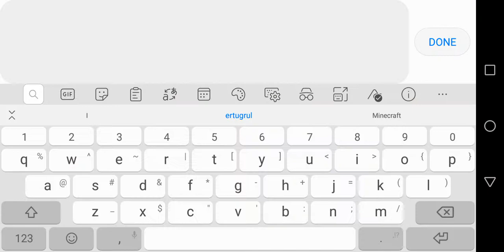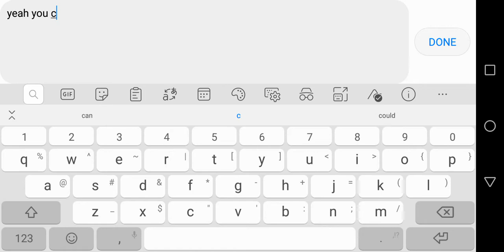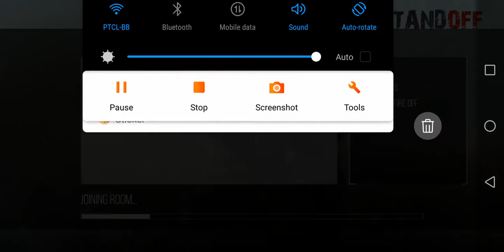New game Stand Off Multiplayer